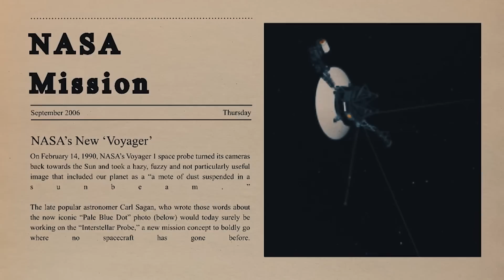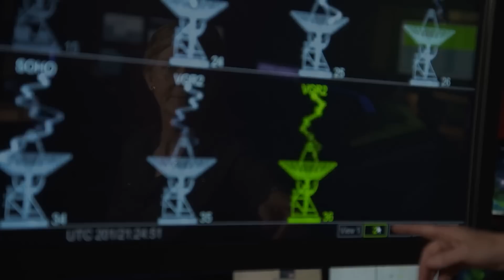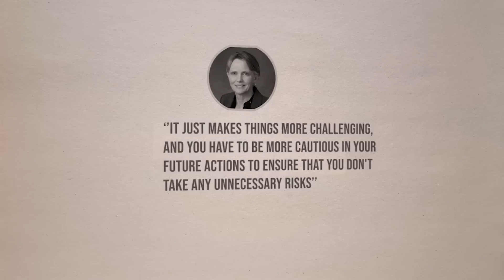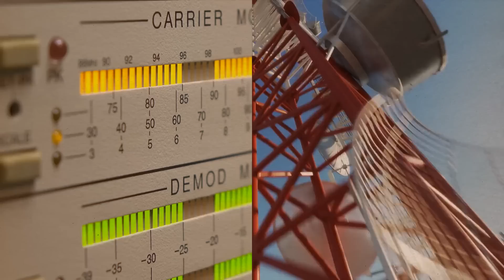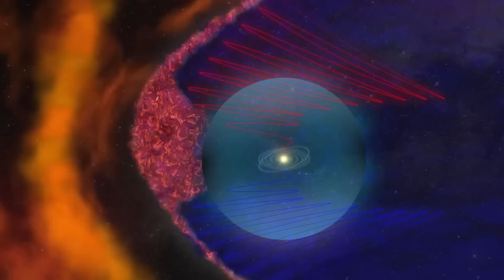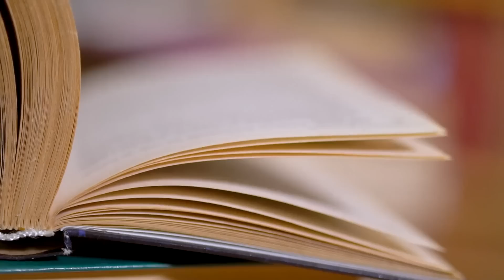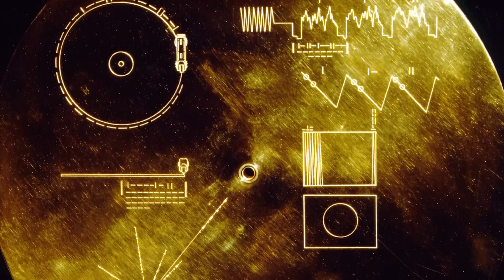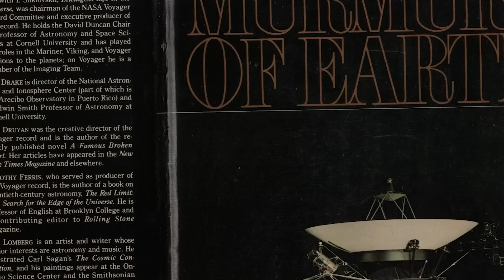7 MINUTES AGO: Voyager 2 Sent Back TERRIFYING Signals From Space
One of the most recognizable NASA spacecraft of the 20th century is experiencing some strange activity. With close to fifty years of continuous flight, Voyager 1 is a certified space soarer. But NASA is attempting to figure out why it is beaming back an odd message. Are these signals from extraterrestrial life? And how, up to this point, has the Voyager spacecraft been able to send radio messages?